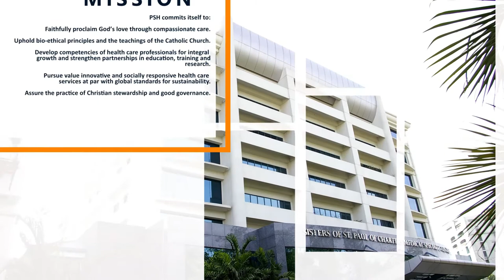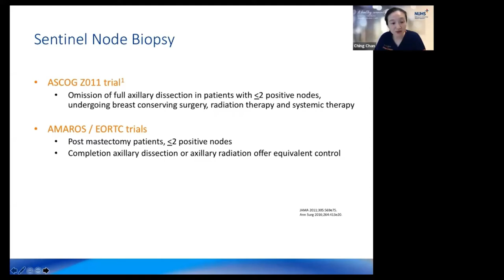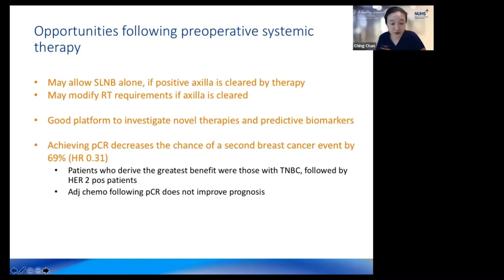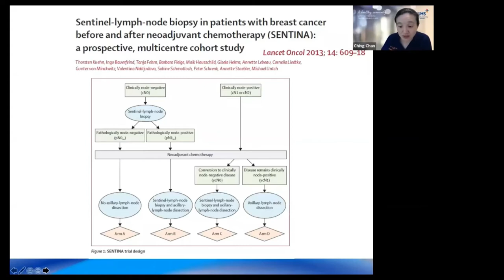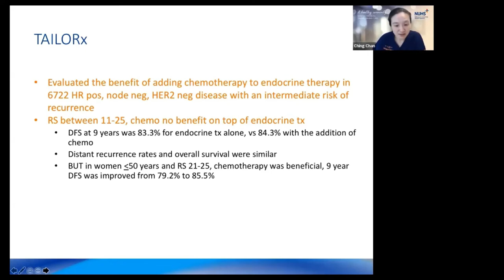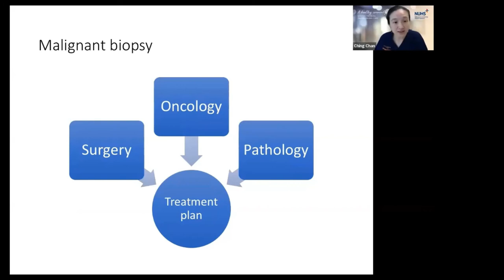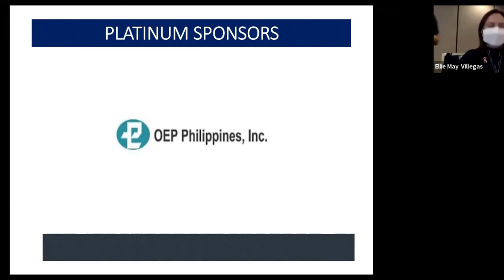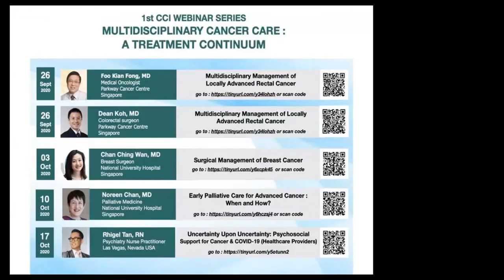Surgical Management of Breast Cancer